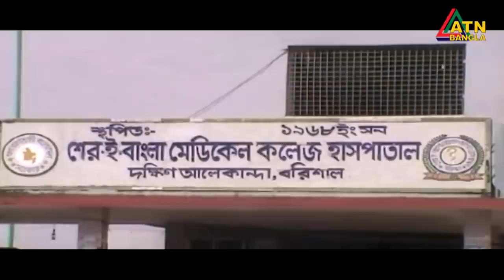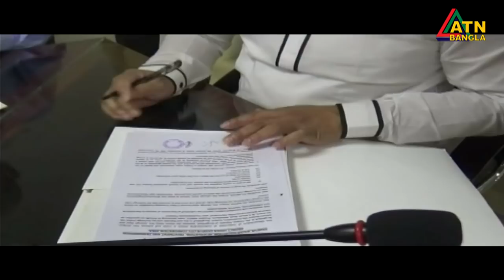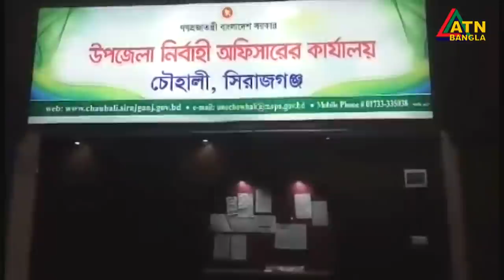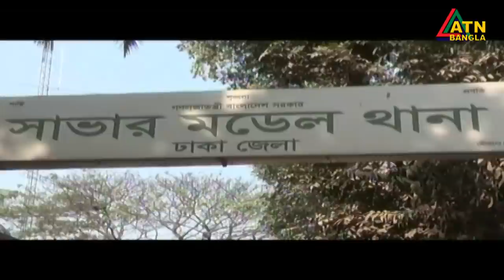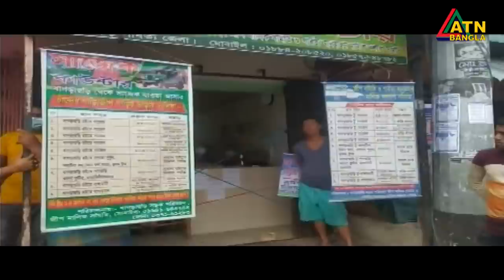এটিএন বাংলা গ্ৰামগঞ্জের সংবাদ | 01.09.2020 | ATN Bangla Gramgonjer News